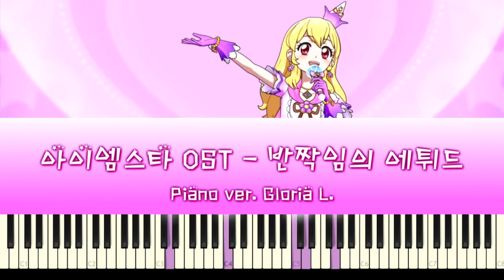アイカツ Aikatsu ★ 아이엠스타 OST - 빛의 습작 (光の習作) 반짝임의 에튀드 피아노 Piano Cover + 악보 (Sheet) / 글로리아엘 (Gloria L.)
アイカツ Aikatsu ★ 아이엠스타 OST - 빛의 습작 (光の習作) 반짝임의 에튀드
Piano. Gloria L.